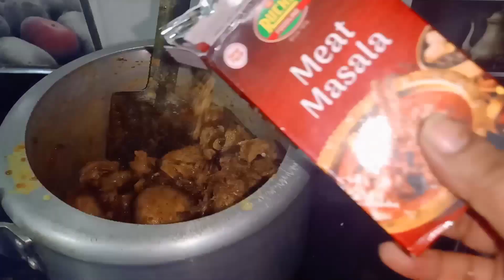mutton curry//ବହୁତ କମ ସମୟରେ ବନାନ୍ତୁ ମଟନ ଝୋଳ//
sneha odia vlogs